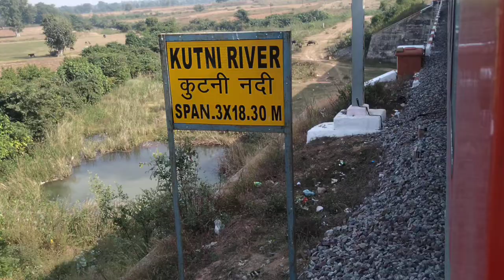Train Crossing Kutni River | Khajuraho | Indian Railways | Train Videos | Madhya Pradesh Tourism